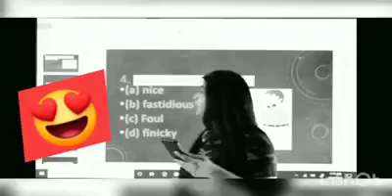August 28, 2021